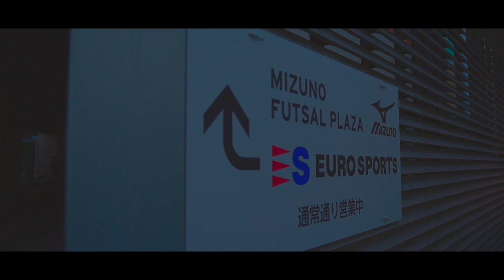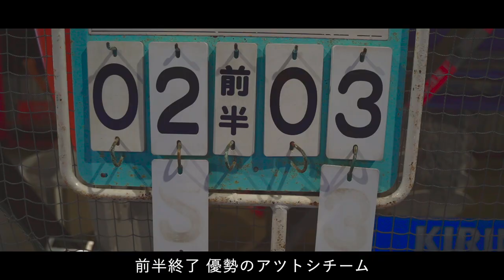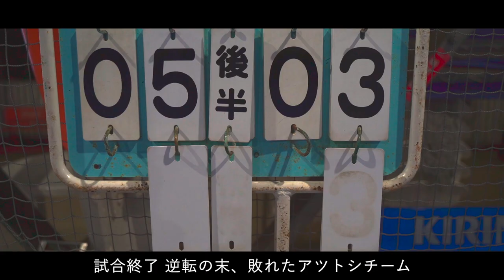ATSUTOSHI's vlog【後編】| HAIRCAMP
サスーンヘアカットコンテスト2連覇、
22歳でサロンオープン...

他の美容師とは一線を画す ATSUTOSHI。

彼の人間性や 思考回路が垣間見える
日常に密着した。